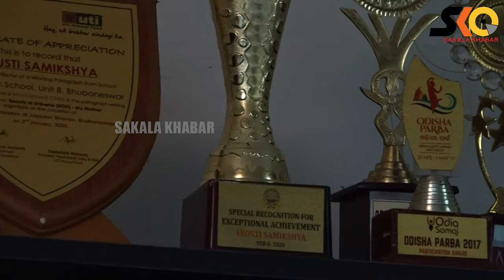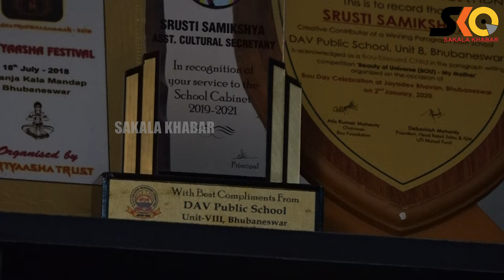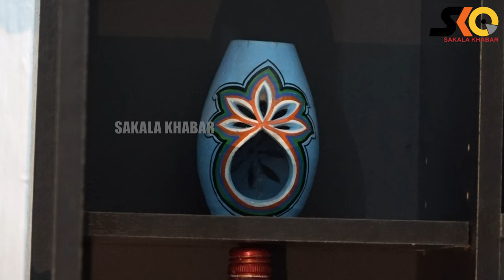Multi talented pearls of Odisha :- Srusti